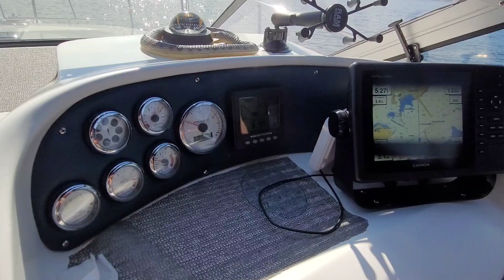61ede2fd-a75b-4cb8-a128-ca102608c0e8.mp4 Fri Aug 30 17:30:30 UTC 2024